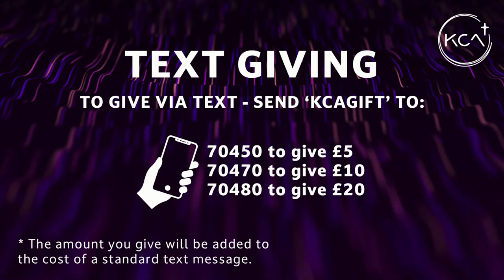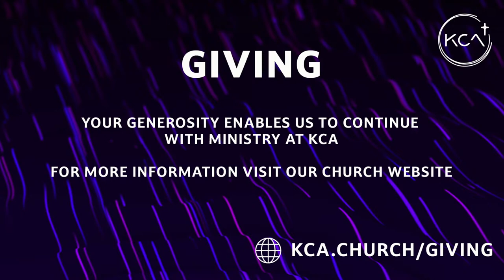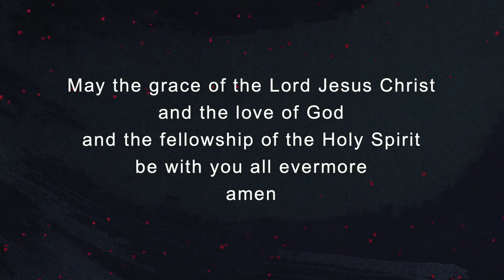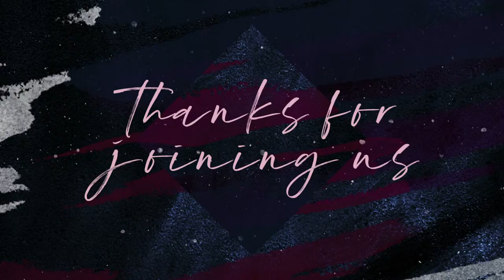13/11/22 | 10.30am | Carl Beech | Guest Speaker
KCA LIVE || Tune in as we broadcast our Sunday Service live from King’s Church Amersham with Guest Speaker Carl Beech.

Carl Beech leads Edge Ministries and the Edge Faith Community and it’s associated network of churches. He is also the president of Christian Vision for Men (CVM), and founded the men’s festival called “The Gathering.”

This is the official YouTube channel of King’s Church Amersham.